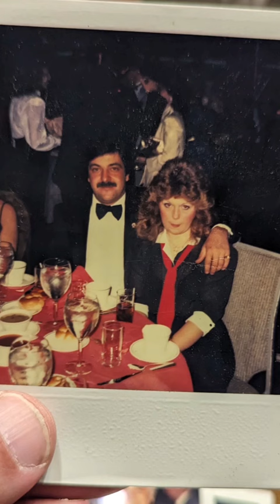Meeting Jerry Vale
Russell BufalIno Documentary ~ Behind the scenes clip.